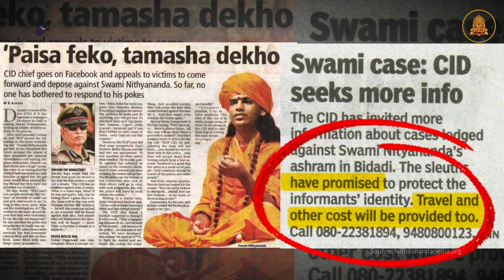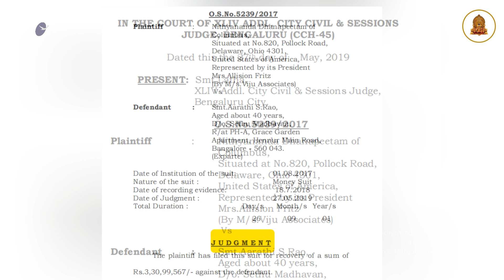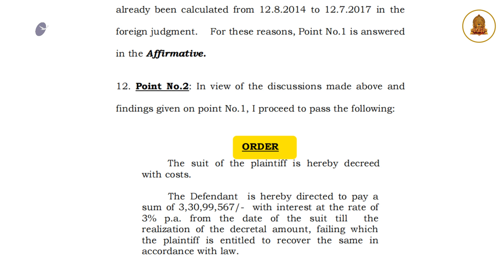நித்யானந்தர் மீது, இரு நாடுகளின் நீதிமன்ற உத்தரவு !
அமெரிக்க மாவட்ட நீதிமன்றம், ஓஹியோவின் தெற்கு மாவட்டத்தில் எண். CV-00526 வழக்கில் பகவான் ஸ்ரீ நித்யானந்த பரமசிவம் குற்றமற்றவர் என்று தீர்ப்பு வழங்கியுள்ளது.
மேலும், பொய்யான கற்பழிப்பு புகார் அளித்த குற்றவாளிக்கு கிட்டத்தட்ட அரை மில்லியன் டாலர் அபராதம் விதிக்கப்பட்டது.